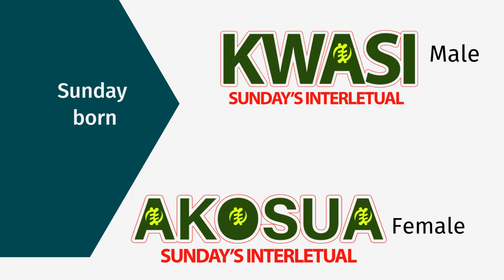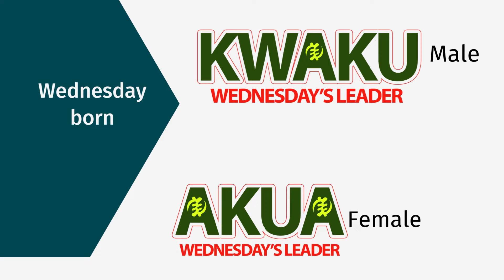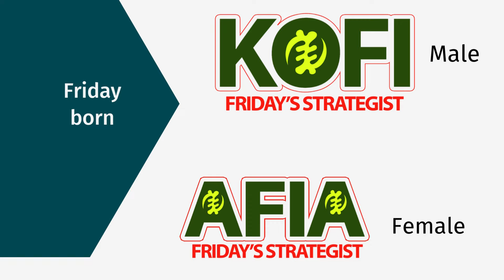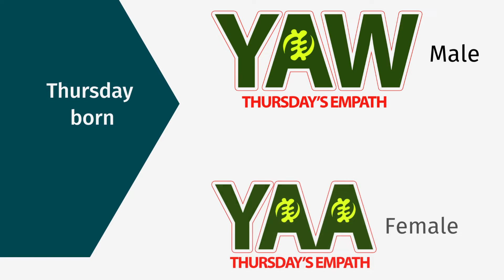Akan day names detailed attributes video.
Tell me the day you were born.